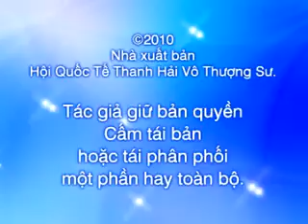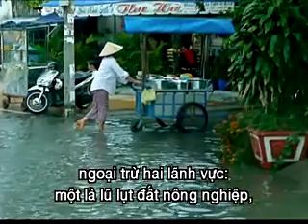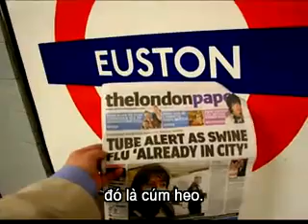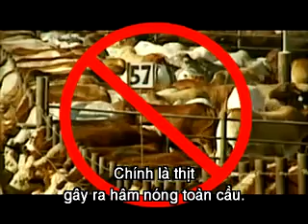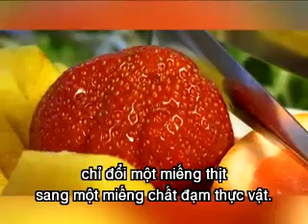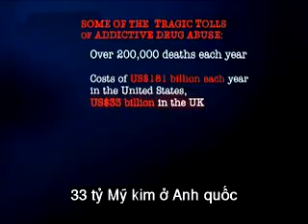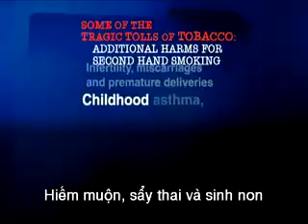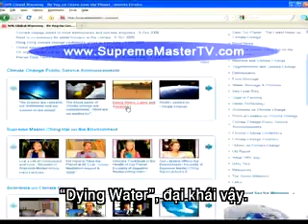Solutions for a Beautiful Planet- chinghai -877 3 aulacese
please watch video on you tube : deal halo channel -
there are many video by M. ching hai lecture very good for us